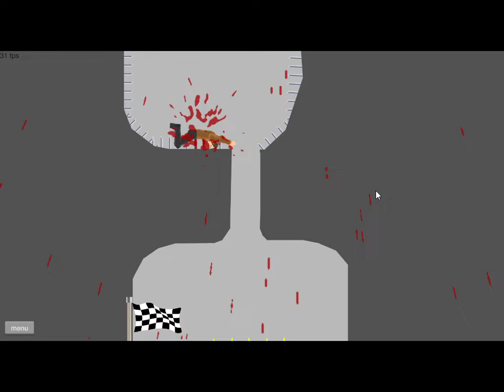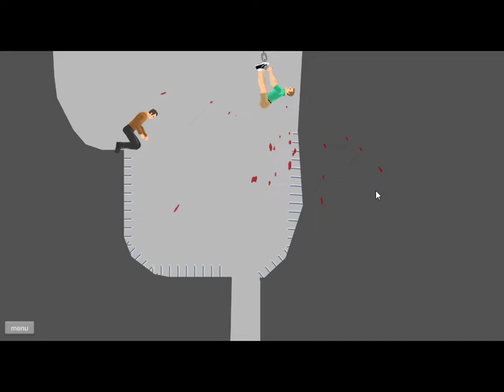Happy Wheels 10. NOTHING IS IMPOSSSIBLE!!!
Well except the jump with spikes with the small gap, that bested me.